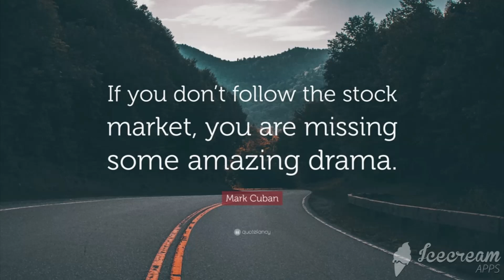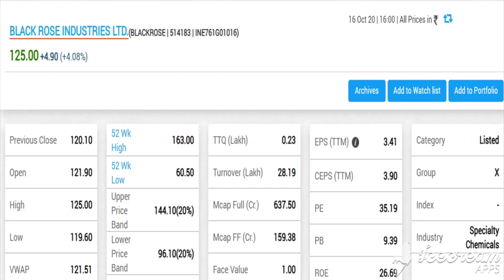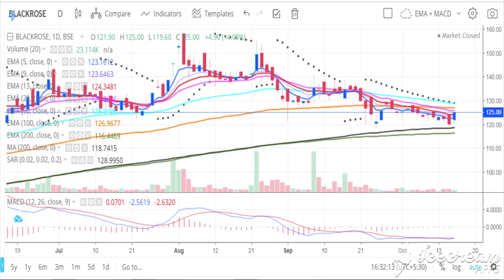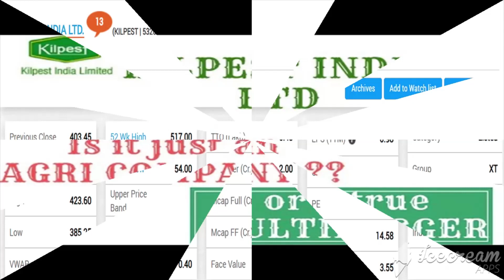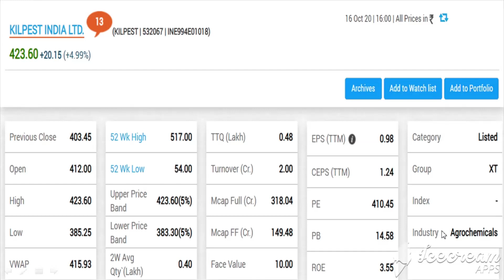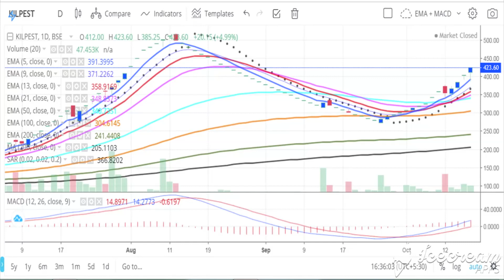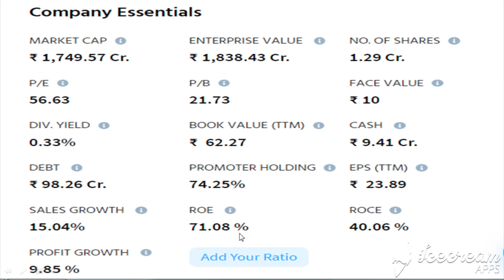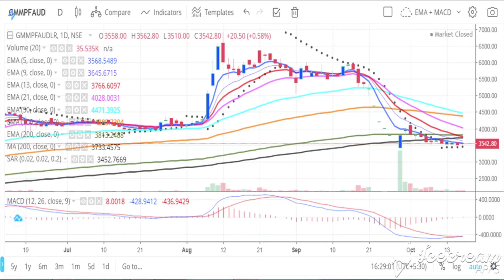GMM PFAUDLER SHARE Update🔴 HLE GLASCOAT Share Update🔴 Black Rose Share Update🔴 Kilpest Share Update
1- Market fall
2- best share
3- top share
4- Market volatile
5- Sensex
6- Nifty
7- share market
8- Stock market
9- stock education
10- education stock
11- market uncertainty
12- my portfolio
13- stock education portfolio
14- good portfolio for investing
15- top  stock
16- top  share
17- best  share
18- Small cap.share
19- good share
20- portfolio
21- Share market
22-  Update share bazar
23-  share bazar news
24- Stock market analysis
24- Good news
25- share market crash
26- Latest news of stock market crash
27- share market for beginners
28- stock market for beginners
29- portfolio
30- share buying knowledge
31- latest news stock education